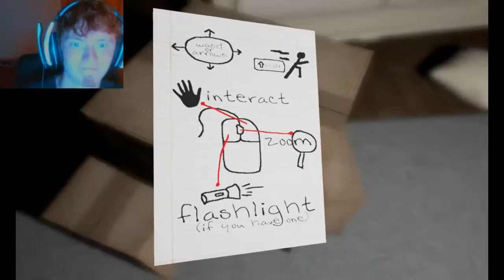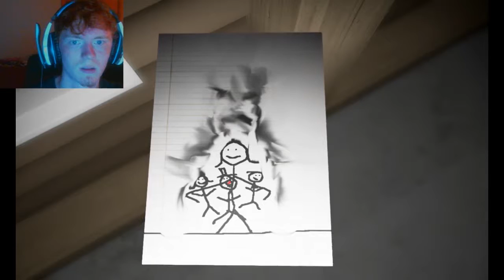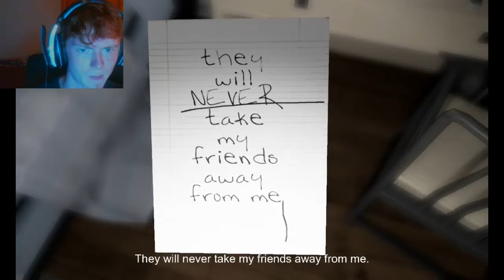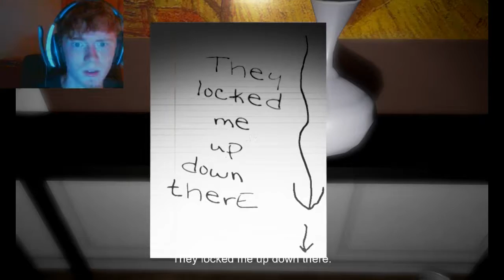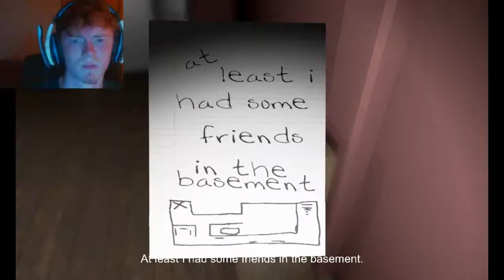A Ginger vs. A Couple of Dolls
Emily wants to play. RIP HEADPHONE USERS!